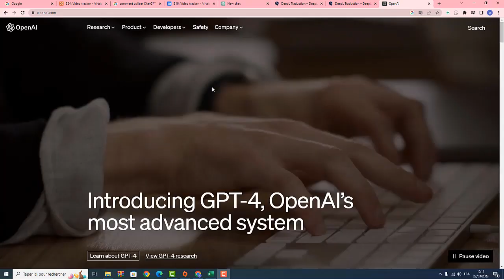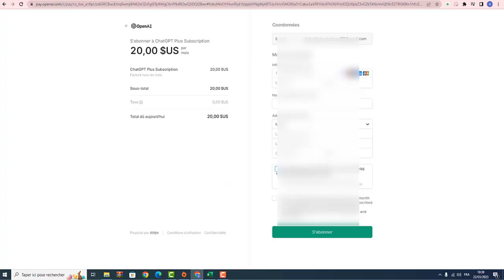GPT 4 tutorial : como usar Chat GPT4 como usar en PC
En este tutorial, aprenderás cómo usar ChatGPT 4 en tu PC. ChatGPT 4 es una plataforma avanzada de inteligencia artificial que se utiliza para generar respuestas y conversaciones en tiempo real.
Como usar chat GPT4 en ordenador
Para empezar, necesitarás crear una cuenta en la plataforma. Puedes hacerlo visitando el sitio web oficial de ChatGPT 4 y seleccionando "Registrarse". Completa el formulario de registro con tu información personal y tu dirección de correo electrónico. Después de crear tu cuenta, necesitarás verificar tu dirección de correo electrónico antes de poder acceder a la plataforma.

Una vez que hayas creado una cuenta y hayas iniciado sesión, podrás comenzar a crear conversaciones con ChatGPT 4. Para empezar una nueva conversación, selecciona el botón "Crear nueva conversación". Luego, elige el idioma en el que deseas tener la conversación, el tipo de conversación que deseas tener y el nivel de complejidad.
Como usar chat GPT4 en PC
Después de seleccionar tus preferencias, haz clic en el botón "Comenzar conversación" para comenzar a hablar con ChatGPT 4. Puedes hacer preguntas, hacer comentarios o simplemente conversar de manera casual. ChatGPT 4 utilizará su tecnología avanzada de procesamiento del lenguaje natural para generar respuestas precisas y relevantes en tiempo real.
GPT 4 tutorial,
chat gpt 4 como usar,
como usar chat gpt 4,
como usar chatgpt 4 en español,
como usar chatgpt 4 en pc,
como entrar al chat GPT 4,
como utilizar chat gpt 4,
como utilizar chatgpt 4 en español,
como utilizar chatgpt 4 en pc,
como usar o gpt-4,
how to use gpt-4,
como usar gpt-4,